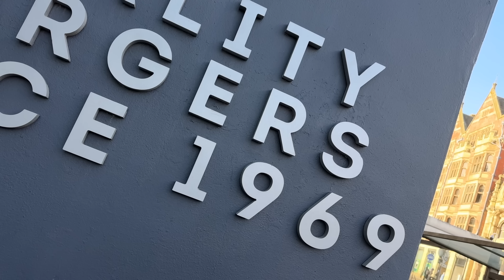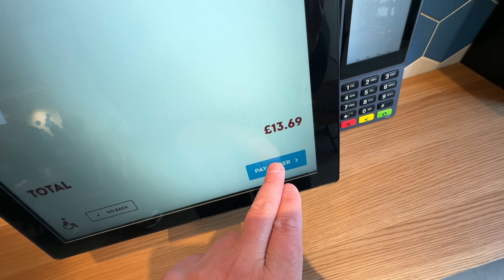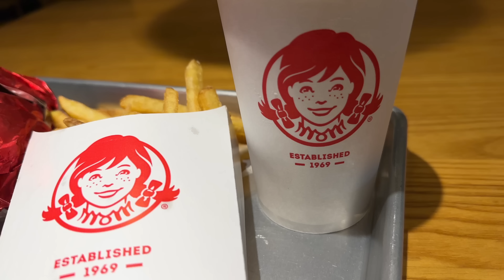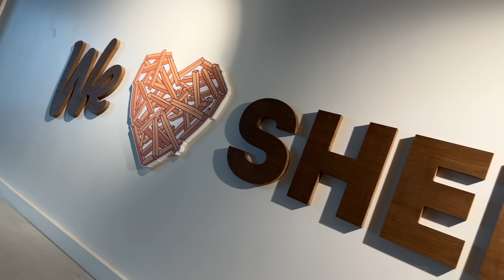I Tried DAVE'S TRIPLE BURGER at WENDY'S in The UK and McDonald's Had Better Watch Their Back!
The MacMaster is in Sheffield at The American Burger Chain Wendy's that is now taking the UK by Storm. The Big Question is... Is Wendy's in The UK as good as Wendy's in the USA, let's find out and review a Dave Triple Burger, fries and a Frosty. One thing's for sure McDonald's had better watch their back!